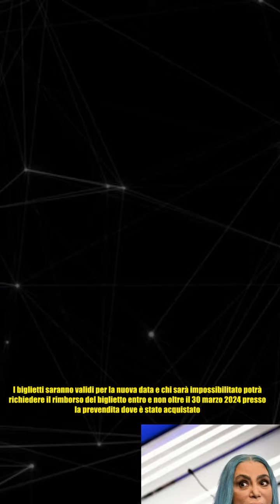Loredana Bertè sta ancora male: Necessari accertamenti urgenti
Loredana Bertè sta ancora male: Necessari accertamenti urgenti Poche ma non rassicuranti informazioni trapelano dallo staff di Loredana Bertè. Dopo il ricovero, poche ore prima della data romana della cantate, si aggiungono nuovi aggiornamenti condivisi oggi, 13 marzo, sui profili social di Bertè. La data prevista per il 15 marzo è stato posticipato al 10 maggio. Siamo veramente dispiaciuti di dover annunciare che, in seguito al recente ricovero romano di Loredana - si legge nel post - a causa di problemi acuti all’intestino, (a cui Loredana è già stata operata due volte lo scorso anno) saranno necessari ulteriori accertamenti urgenti. Nessun'altra informazioni sulle condizioni di salute della grande cantautrice. Per questo motivo si è reso necessario rinviare il concerto: Siamo sicuri che comprenderete la nostra decisione. Al momento resta confermato il concerto di Torino. Vi terremo aggiornati sulle altre date. I biglietti saranno validi per la nuova data e chi sarà impossibilitat